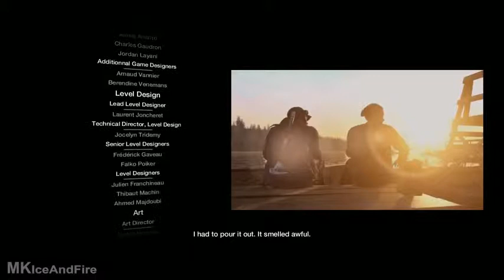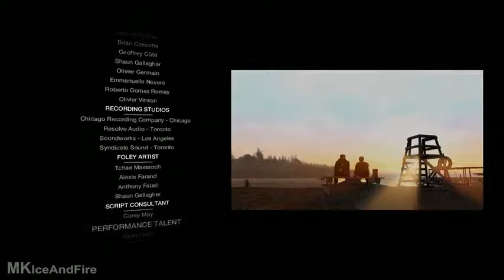Watch Dogs Bad Blood ENDING Walkthrough Part 11 PC ULTRA Settings No Commentary